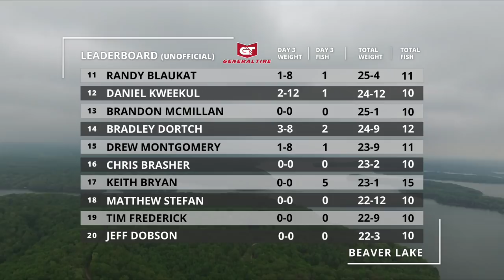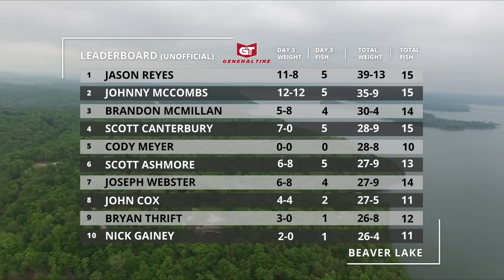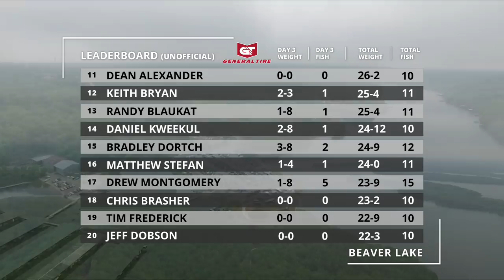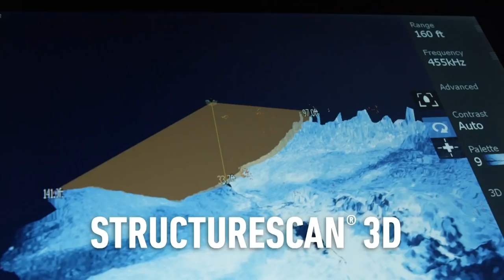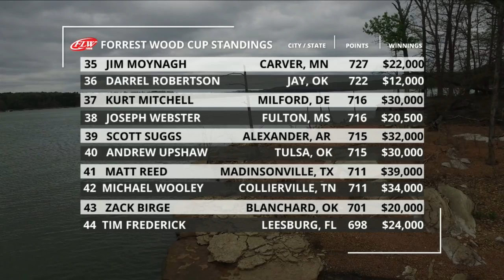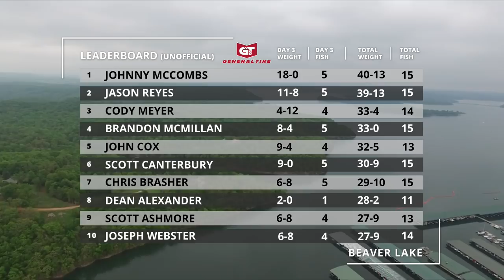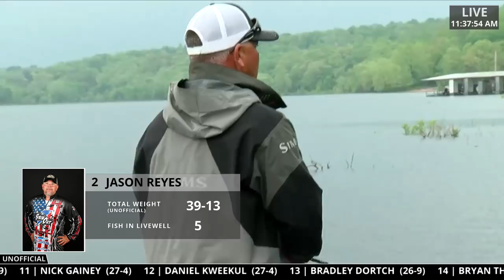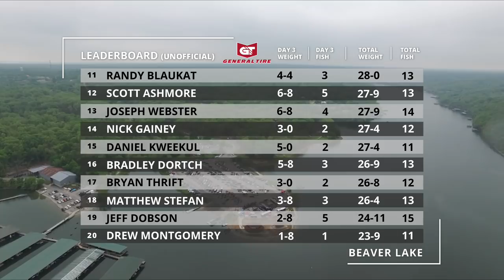FLW Live Coverage | Day 3 | Beaver Lake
(Recorded 4/29/17) FLW goes Live on-the-water at Beaver Lake for the fifth stop of the FLW Tour.